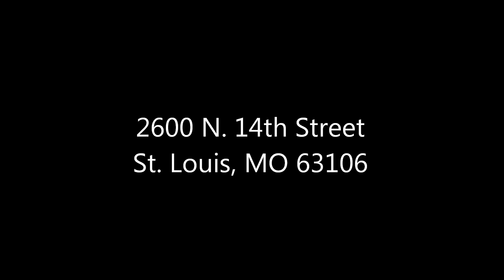Crossing the Divide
"Here are the unabridged documents of what has gone down in St. Louis and the region at large – that is, bullets, long-time ago massacres, military tanks, the “brutal games” set into motion on a peoples of color, of those with few resources, a city, a state, a region cut into painful slices – you and me, by the way. Listen here.  Reflect on these poets, activists, philosophers, artists, community builders.  Unchecked power can only be challenged by heart-soul illuminations – for the people. Now open this book. You’ll find song too – “voice-lifted and wakeful rhymes,” yes, the “hope for peace” cannot be erased.  Give thanks to the ongoing work of East St. Louis Laureate Eugene B. Redmond and these brave hard-workin’ poets carving poetry news that few cover on the pages of the nation.  You got to love it.  I do."

–  Juan Felipe Herrera, Poet Laureate of the United States